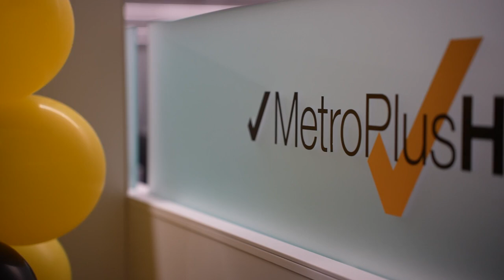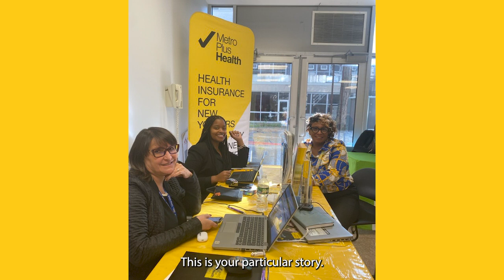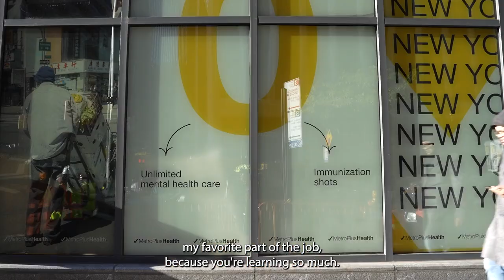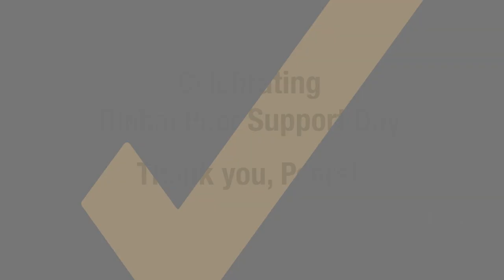Global Peer Support Day 2024